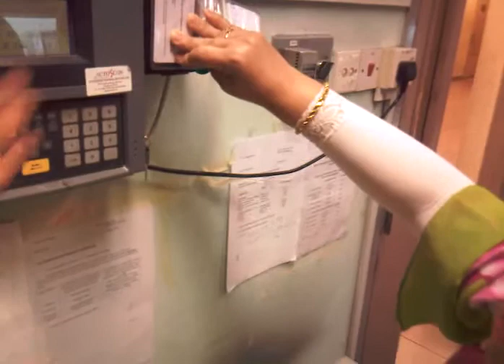Kak daisy cant go home again